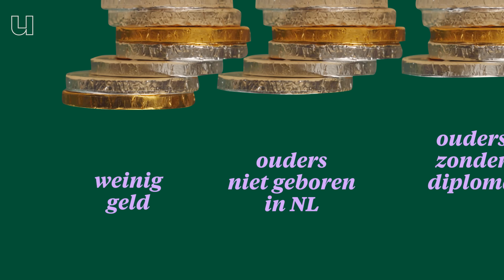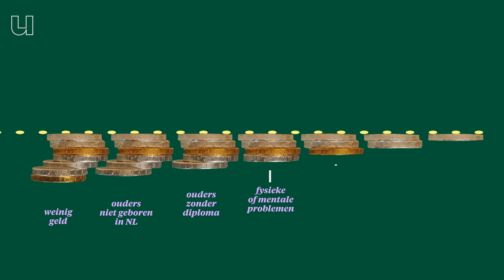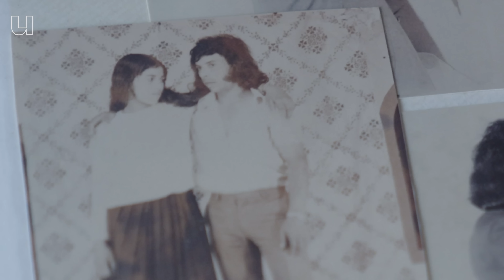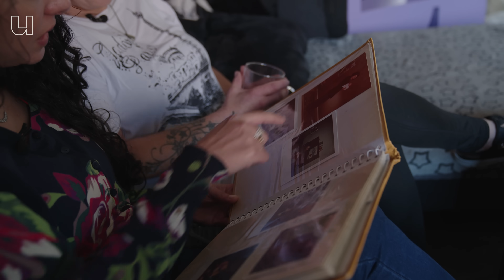Eens arm altijd arm?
Armoede is een groeiend probleem in Nederland. En wetenschappers die armoede onderzoeken snappen vaak niet wat er speelt bij hun eigen doelgroep. Latifa Abidi van Maastricht University is daarom een initiatief gestart waarbij onderzoekers samenwerken met mensen die dagelijks geldzorgen ervaren. Het doel: betere grip en aanpak van armoede in ons land.

00:00 Hoe ziet armoede in Nederland eruit?
01:14 Waarom zijn sommige mensen arm en anderen niet?
02:18 Wat zijn de gevolgen van armoede?
02:45 Is armoede erfelijk?
03:17 Is er armoede in Nederland?
03:45 Hoe ervaren mensen in Nederland armoede?
05:10 Hoe ontsnap je uit armoede? Wat is de oplossing voor armoede?
05:53 Maakt armoede je ziek?
07:00 Waarom blijven mensen in armoede leven?
08:00 Hoe doe je het beste onderzoek naar armoede?